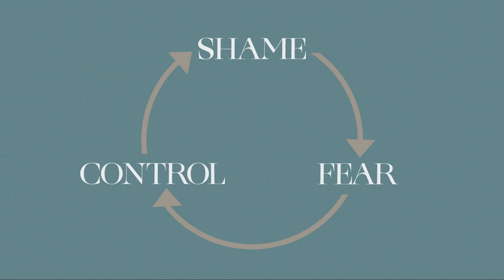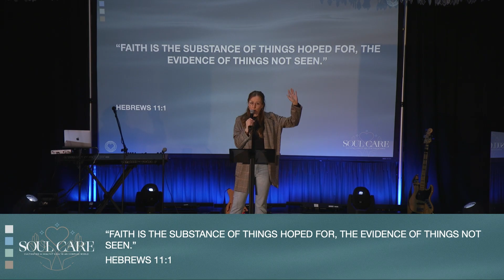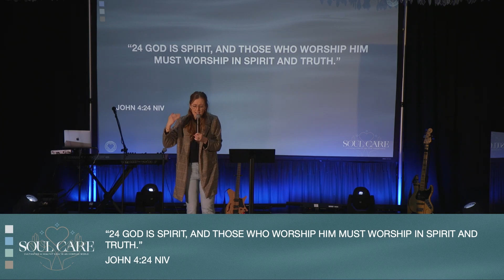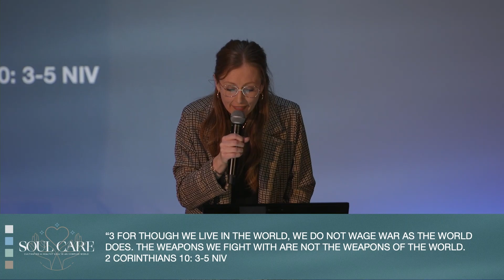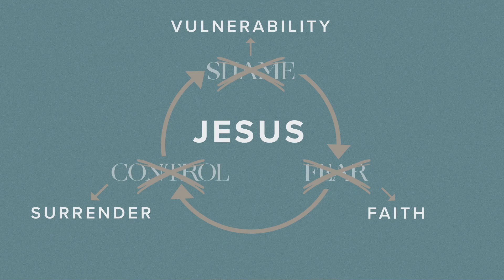Soul Care | Break The Cycle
Pastor Kristina Burroughs shares a message with Catalyst Church on Sunday, February 12th,  2023.